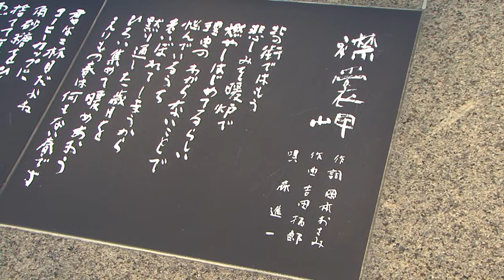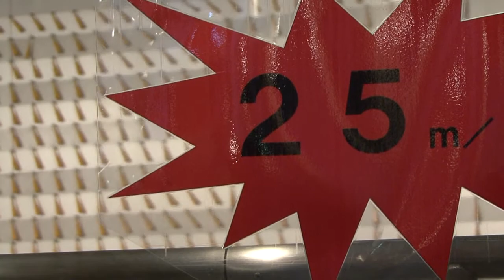襟裳岬を行く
歌では有名な襟裳岬一度行ってみたかった。霧が多く風が強いという印象だが後は何もなさそう。
でも噴火湾に沈む夕日は一度見てみたい。